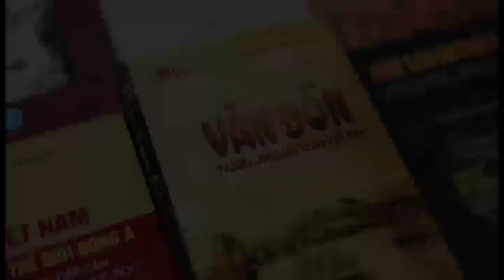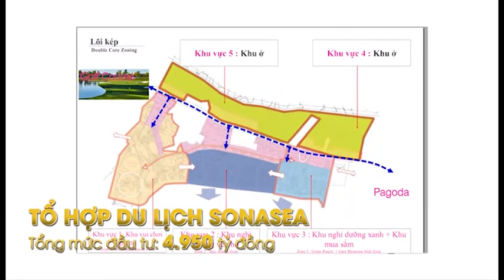Xây dựng Đặc khu Vân Đồn: Khát vọng đổi mới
Nguồn: Báo Quảng Ninh điện tử